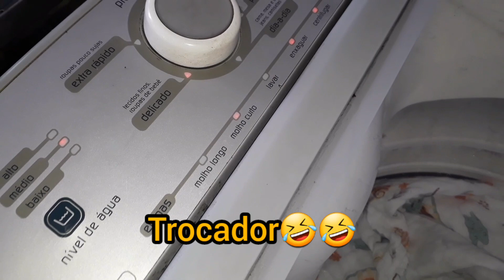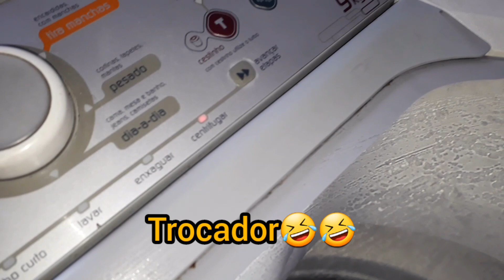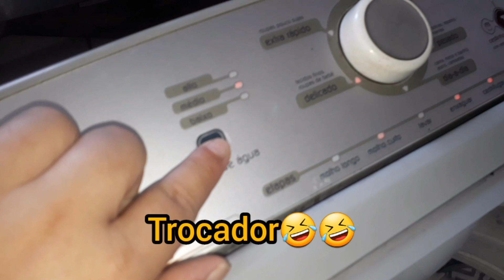Lavando o enxoval do bebê pela primeira vez / rotina de grávida/30 semanas de gestação 😍👶